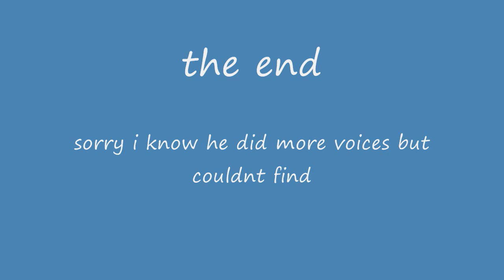many voices of justin cook from funmation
just some voice clips of justin cook it would been more but couldnt fine any so i know i missed sum i do not own these clips so dont take my vid plz its a tribute All materials on this Site, including, but not limited to characters, images, illustrations, audio clips, video clips, and compilations are protected by copyrights, trademarks, and other intellectual property rights which are owned and controlled by FUNimation Productions, Ltd. and its affiliates (collectively, "FUNimation") or by other parties that have licensed their material to FUNimation. Materials on FUNimation.com and related sites are solely for your personal, non-commercial use.

Without the express written consent of FUNimation or other rights holders listed below, these materials may not be copied, reproduced, republished, uploaded, posted, transmitted, or distributed in any way, including by e-mail or other electronic means. Without the prior written consent of the owner, modification of the materials, use of the materials on any other web site or networked computer environment, or use of the materials for any purpose other than personal, non-commercial use is a violation of the copyrights, trademarks, and other proprietary rights, and is prohibited. The holders of the copyrighted and/or trademarked material appearing on this site are as follows: